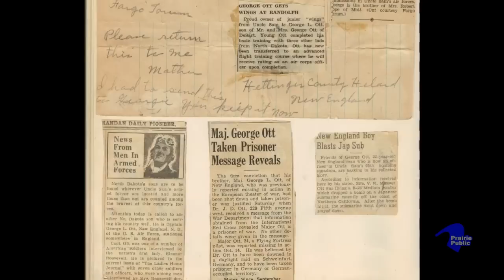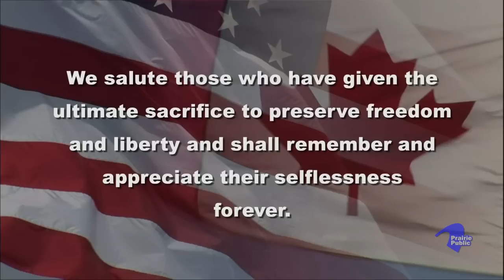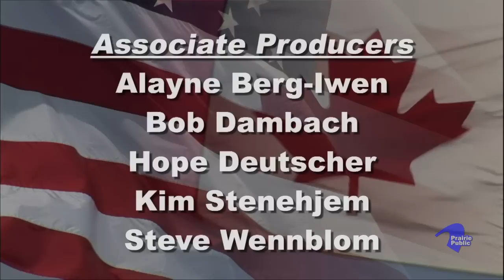WWII PRAIRIE MEMORIES 101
World War II veterans are extraordinary.  Their bravery inspires us, and their sacrifices secured the freedoms we treasure.  WWII Prairie Memories is an important collection of American and Canadian veteran voices, a precious piece of history, that communicates the personal challenges and spiritual experiences that defined this generation of heroes.